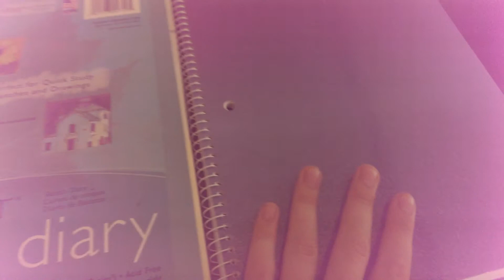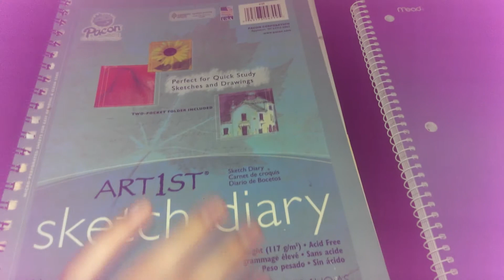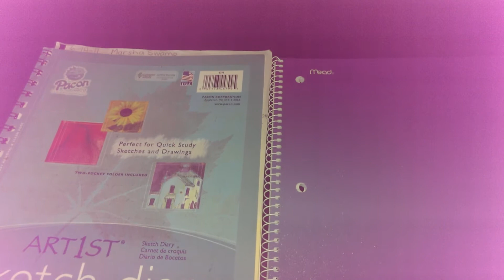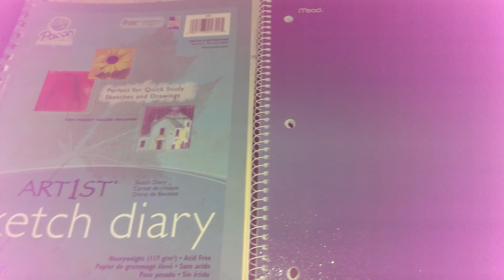My Old/New Monster High Drawings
I hope you like this video! Bye! 😘